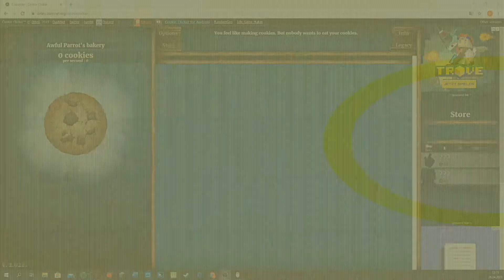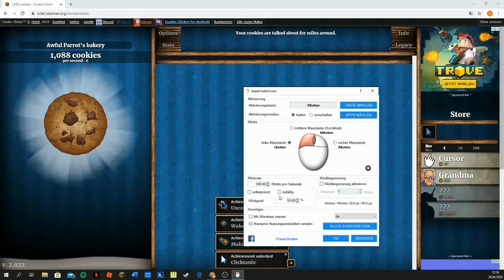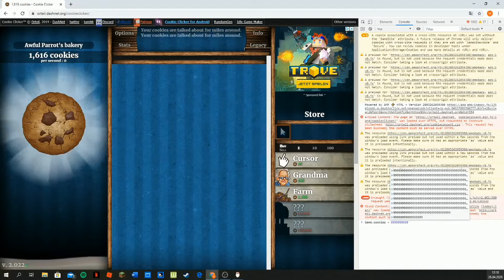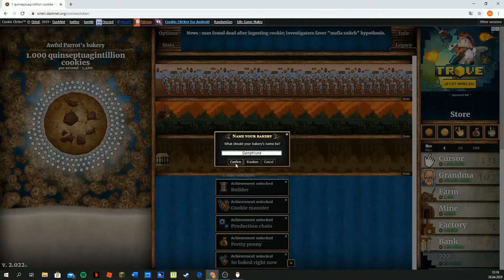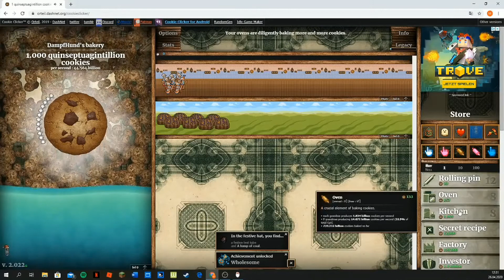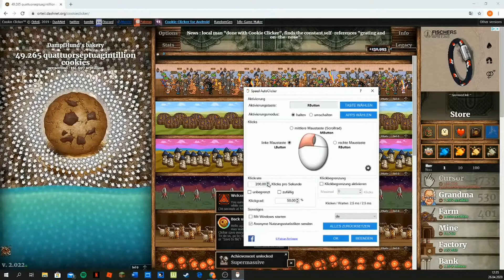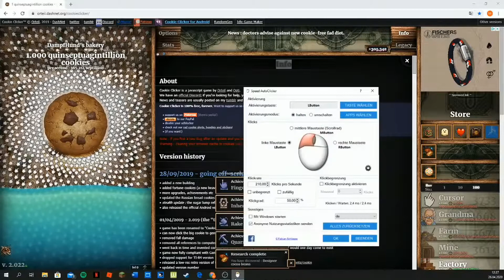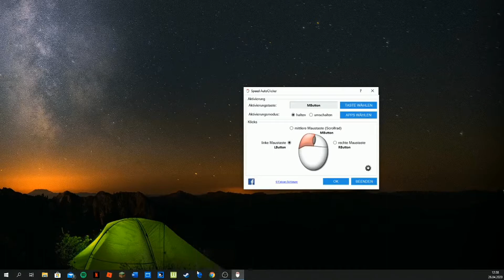Ich cheate in Cookie Clicker! Cookie Clicker #1 | DampfHund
Hey ich bins Gregor und heute cheate ich ein wenig in Cookie Clicker mit dem Auto Clicker ;).

Musik
Intro: